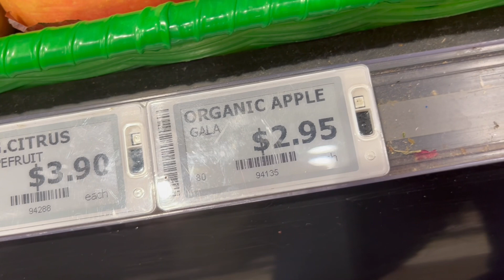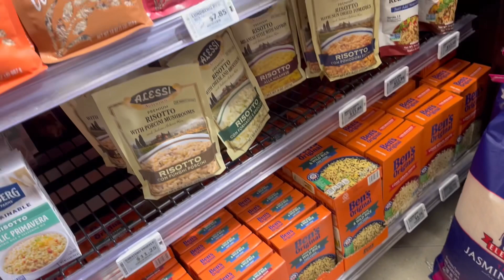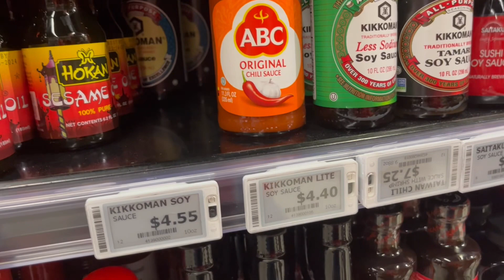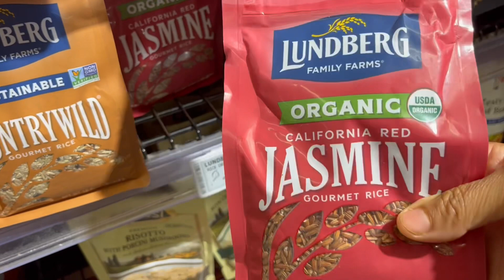Petani organic belanja ke supermarket,auto kaget lihat harga# milesbermuda#organicshopbermuda